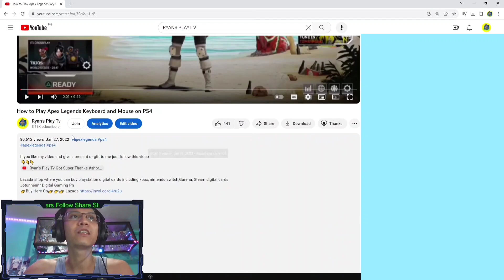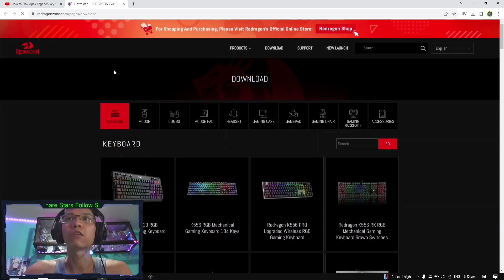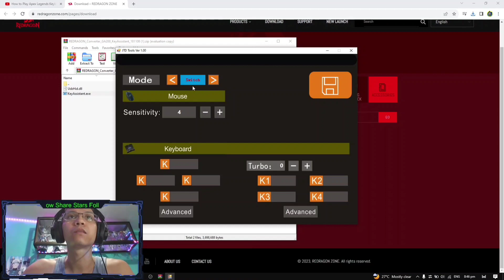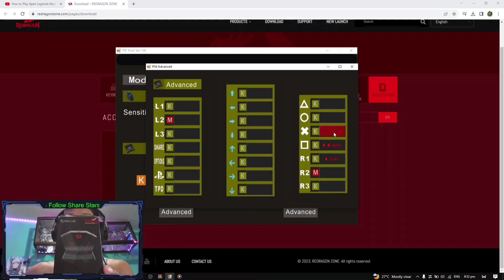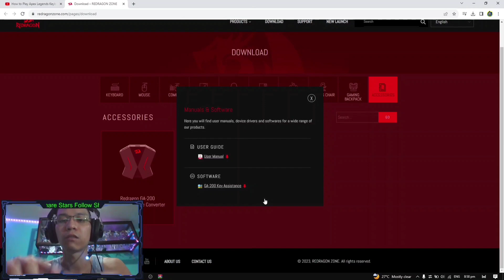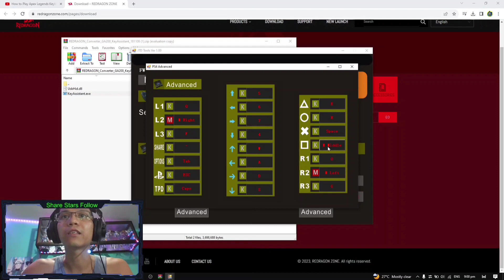How to Key binding Keyboard and Mouse on PS4 Playing Apex Legends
This is a Tutorial on How I Play Keyboard and Mouse on PS4

Video on how to keybinds or change keys you prefer on your keyboard with redragon eris converter for PS4 PS3 NINTENDO SWITCH XBOX ONE XBOX 360:

Official site of redragon and go to accesories to change your keybinds